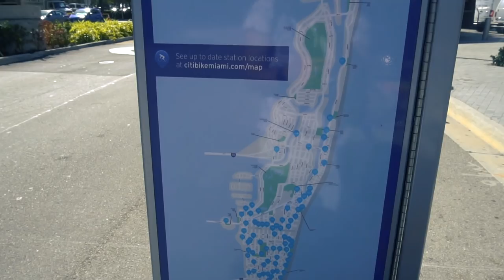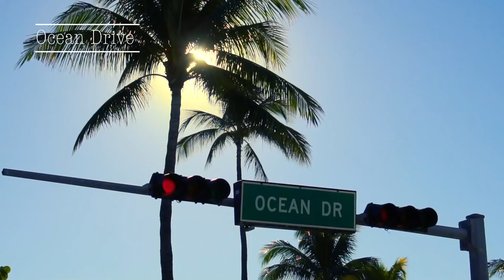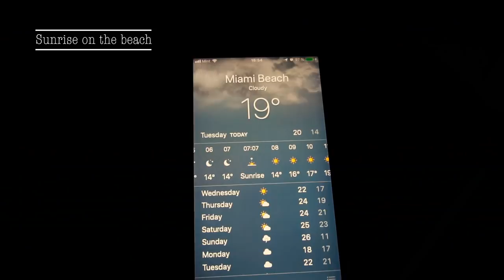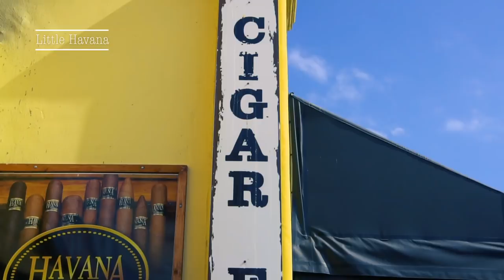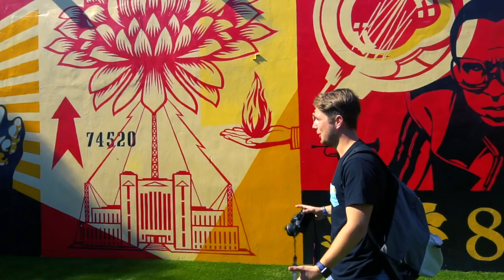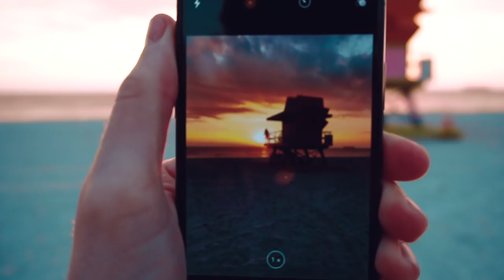Travel tips - What to do in Miami?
In this video, I will show you some of the best things to do and see in Miami.
It includes; renting a bike, checking out Ocean Drive, working out with SoccerShape, Pointe Pier, Little Havana, Wynwood Walls, a sports event, and sunset + sunrises.

After seeing this video you will understand that the city is not as costly as you might think. Even by spending almost nothing you will be able to have an incredible trip.

Let me know what you think, and if there is anything you liked and want to see more of in the future :)